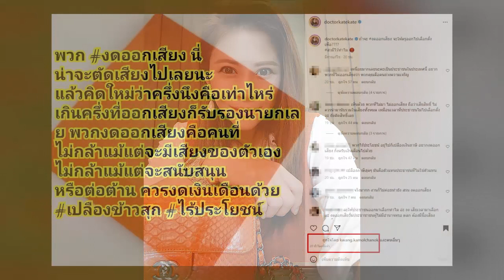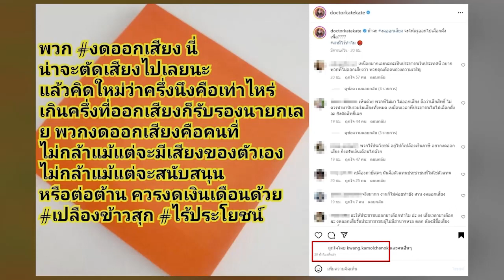กวาง กมลชนก โผล่กลางไอจี หมอของขวัญ หลังโพสต์ฝากข้อความเจ็บถึง สว.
นับว่าสิ้นสุดการโหวตนายกฯแล้ว สำหรับ “ทิม พิธา” หัวหน้าพรรคก้าวไกล ชวดการเป็นนายกฯ ในการโหวตรอบแรก งานนี้ “หมอของขวัญ” นั้นก็ได้ฝากข้อความถึง สว.โดยได้โพสต์ระบุข้อความว่า “วันหลังเรืออะไรจะจอด ไม่ต้องใช้ "สมอ" ใช้ สว. ก็ได้ ถ่วงได้เหมือนกัน ถ่วงความเจริญ”